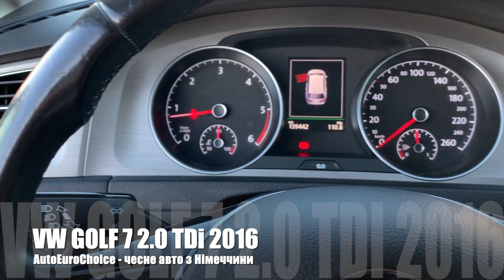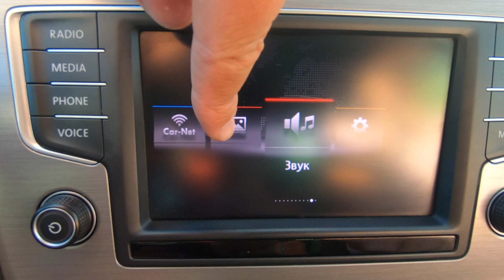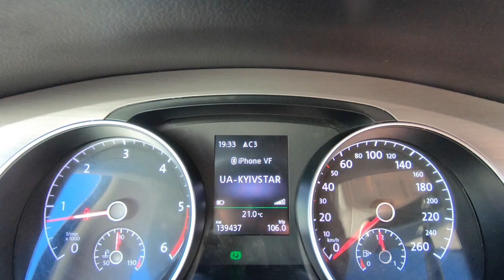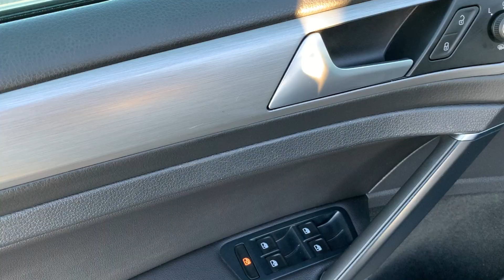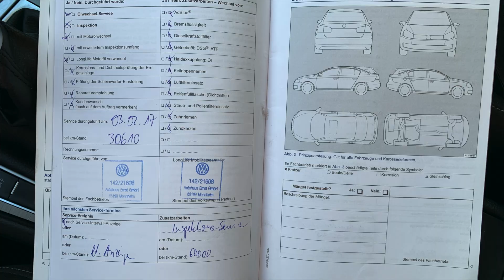Volkswagen Golf 7 Comfortline 2.0 TDI 2016 / Пригон в карантин / Доставка автовозом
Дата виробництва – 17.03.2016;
Пробіг – 139 200 км;
Двигун – 2.0 TDI (150 к.с.);
КПП – Механічна 6ст;
VIN – WVWZZZAUZGP598374 ;

Комплектація:
Два комплекти дисків (літо титани і зима на металевих)
Навігаційна система GPS з Bluetooth і голосовий контроль;
Радіо DAB;
Кондиціонер;
Підігрів передніх сидінь;
Сидіння  з функцією масажу;
Круїз-контроль;
Передні і задні парктроніки;
Система контролю тиску в шинах;
Омивач фар;
Пакет обладнання для контролю ковзання (ASR);
Зелений tecВідновлення енергії - старт / стоп;
Датчик виявлення втоми;
Багатофункціональне шкіряне рульове колесо;

В ідеальному технічному стані. Має маленькі сколи і царапинки. Авто не має жодного підфарбування. Повна сервісна історія!

Ціна пид ключ – 14000 $

Пригон авто на замовлення з Німеччини. Підбір авто в Європі. Євротур🇩🇪.
AutoEuroChoice
Володимир Федун